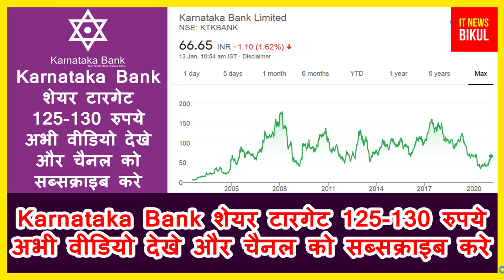Karnataka Bank शेयर टारगेट 125-130 रुपये अभी वीडियो देखे और चैनल को सब्सक्राइब करे